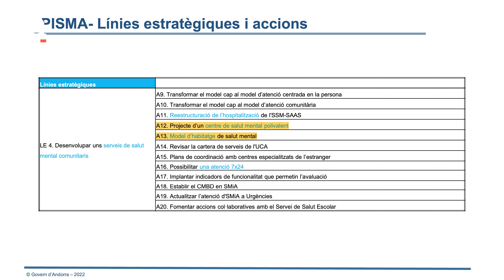Reportatge: Infraestructures pendents de salut mental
El teixit associatiu de salut mental reclama un centre residencial per tractar i acompanyar les persones que pateixen patologies psíquiques per tal d'evitar que els pacients hagin de rebre l'atenció fora del país. El Pla Integral de Salut Mental i Addiccions (PISMA), és a dir, el full de ruta del ministeri de Salut, contempla la creació d'un centre de salut mental polivalent al Principat. Llavors, amb aquesta infraestructura totes les persones que ho requereixin podran ser tractats a Andorra? El psiquiatre assessor del Govern en Salut Mental, Pere Bonet, assegura que hi ha la voluntat que retornin els pacients per tractar-se a Andorra, tot i que cal estudiar cas per cas. Tanmateix, la presidenta de l'Associació per la Defensa del Jovent en Risc d'Andorra, Sandra Cano, assenyala que els adolescents continuaran derivant-se a centres fora d'Andorra atès que el projecte de salut mental no s'adapta a les necessitats dels joves.